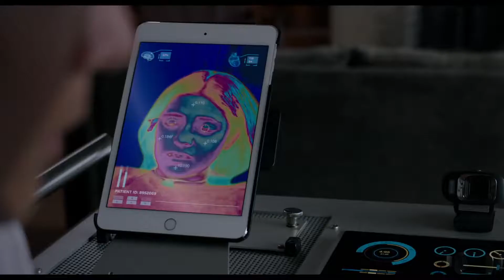X-MEN: THE NEW MUTANTS Trailer 2 (2020) NEW Marvel X-Men Movie HD